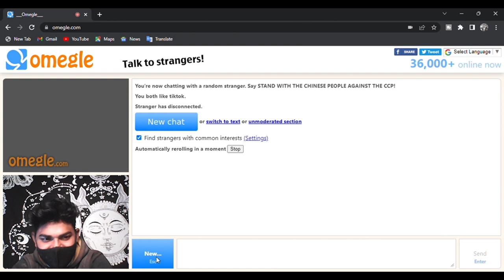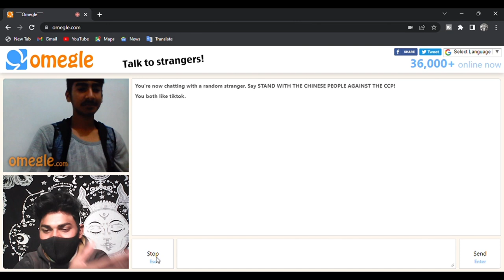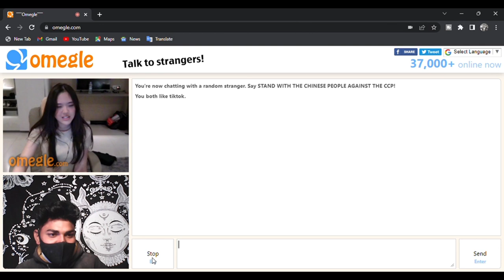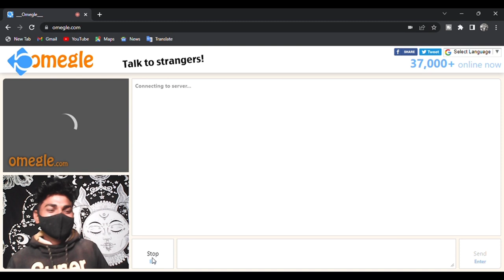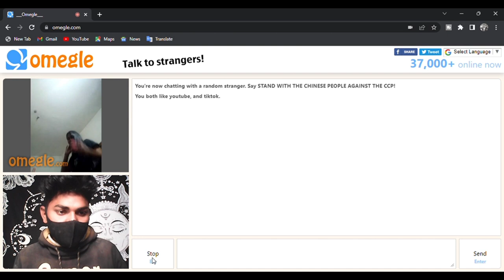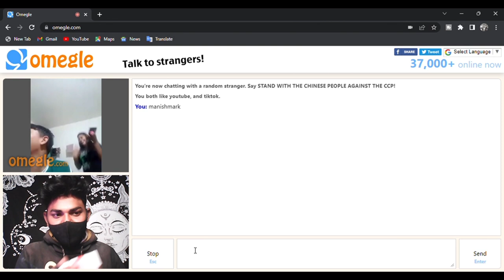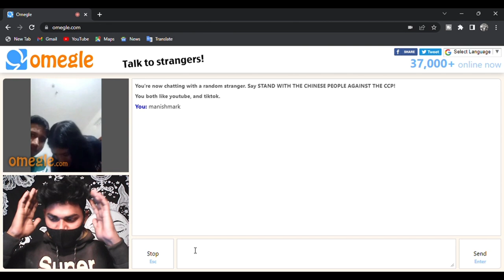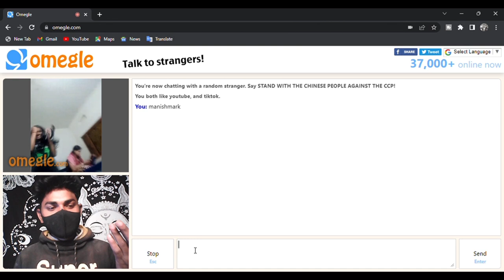Finally I meet Mickey mouse dubbing boy from Rajasthan Kuldeep Singh Shekhawat|| Omegle video 🐁🐁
lodhesawar mahakaal ka safar by manishmark